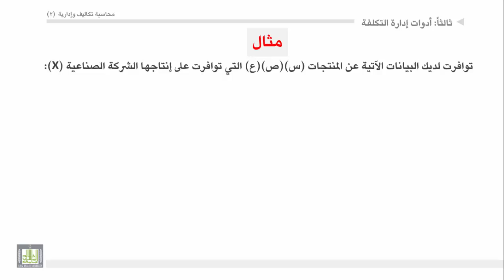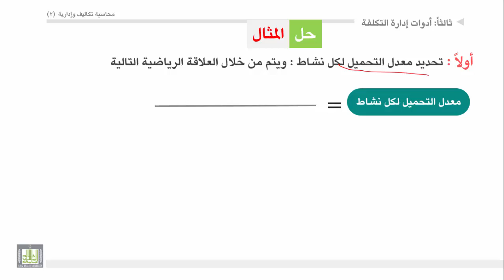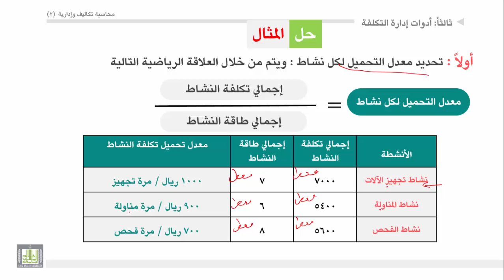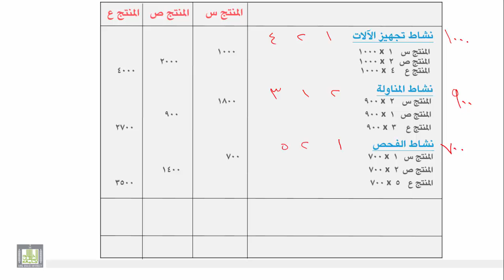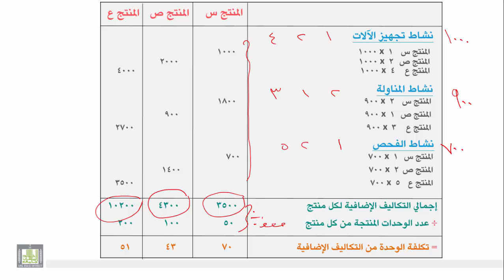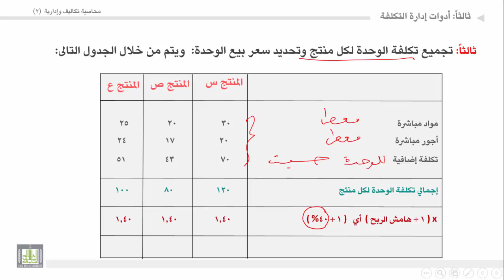محاسبة تكاليف وإدارية (2) - الوحدة 2 : مثال على نظام التكاليف على اساس النشاط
المقررات المفتوحة
مثال على نظام التكاليف على اساس النشاط